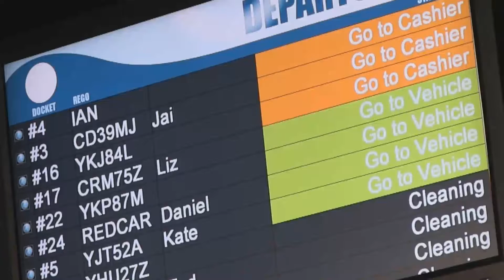More than just a carwash